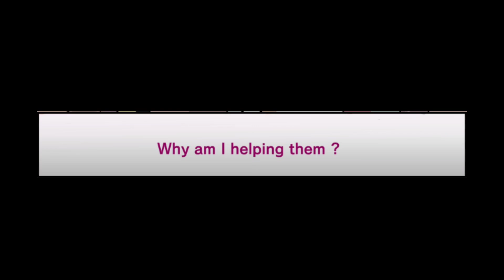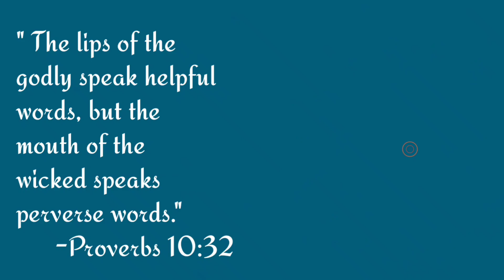ALONE STEVEN AU || Why is he helping them? || Comic Dub #02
I enjoyed making this video,
The creator of this AU is none other than

Please support their works! They are so cool and creative!

"So I concluded there is nothing better than to be happy and enjoy ourselves as long as we can."
~ Ecclesiastes 3:12